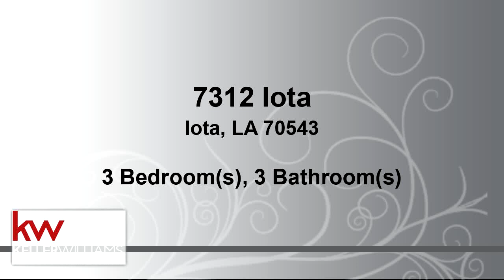Residential for sale - 7312 Iota, Iota, LA 70543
This amazing family home on over an acre is the perfect family home to grow your family. Never flooded, large utility room with lots of cabinets and countertop space featuring a half bathroom. Check out the quartz countertops with large kitchen island. Kitchen also features a beverage refrigerator, open to family room and dining room, this home is perfect for entertaining. But if you are into privacy from the rest of the family you can utilize the large Din/ game room off the dining room. Enter the hall with center match ceiling that leads to the master suite and secondary bedrooms.  Master has walk in closet and attached master bathroom. The secondary bath is very large and conveniently located to the secondary bedrooms. The large covered back patio is shaded in the morning by the tree

Bedrooms: 3
Bathrooms: 2 full and 1 half
Square Feet: 2246
Price: $219,000

For more information about this property, please contact Amir Francis at or . You can also text 5158330 to 67299.

03/27/2019 10:04:02 am

Last modified: